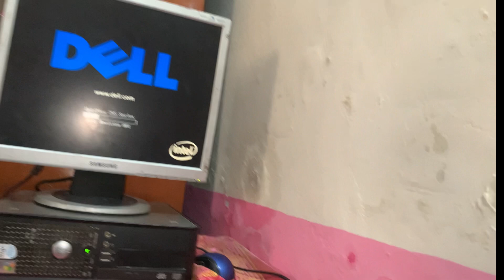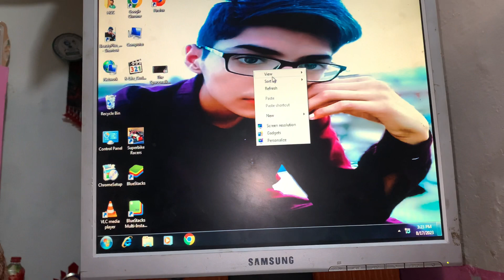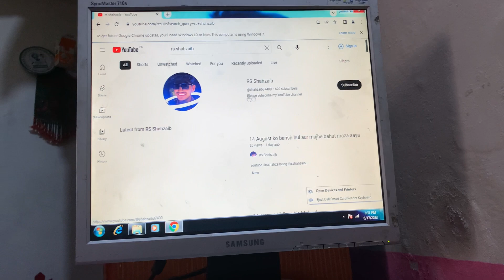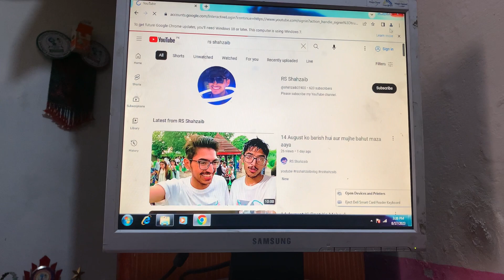Alhumdulillah LED Thk Ho ki H